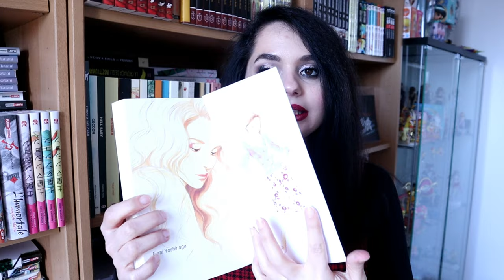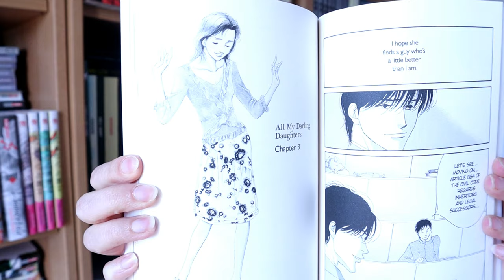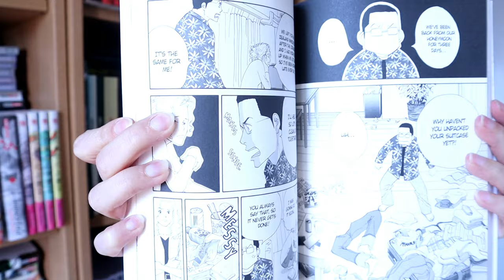ALL MY DARLING DAUGHTERS di FUMI YOSHINAGA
Per la prima volta vi parlo di un manga in lingua straniera ma questo volume unico mi ha colpita così tanto che ho deciso di farci un video, in modo che lo possano conoscere in tanti!
Spero vi piaccia e alla prossima!

TITOLI CITATI:

All my darling daughters

STEAM: kira85232009

Wii U: Minako Aino

Playstation 4: Minako_Aino85